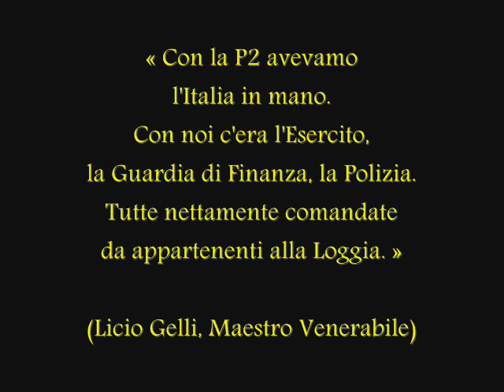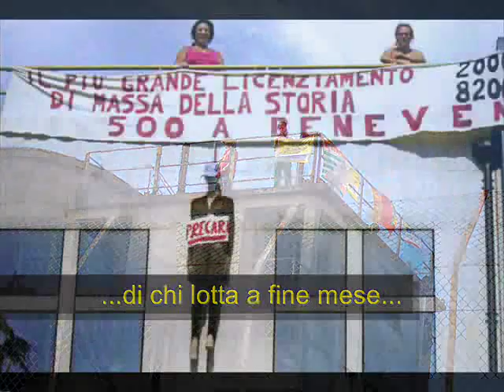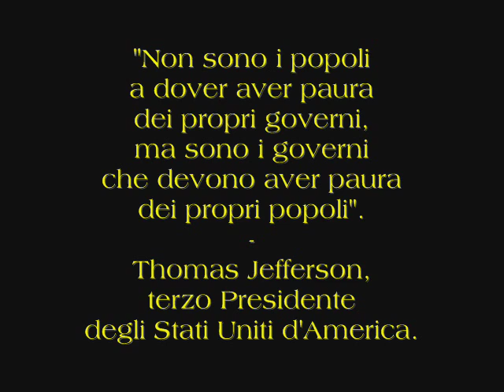Vaffansilvio - TONY TROJA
Sono incazzato nero e tutto questo non lo accetterò più.